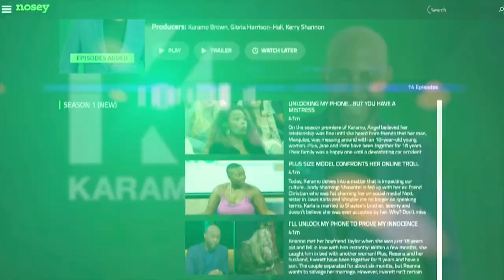Chasing Cheese, Big Cats, and Setting Requirements on the Divine - McMillan & Morrow - Ep. 36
"What is the proper treatment of cheese? Can we set requirements on the divine? Should Rich get a Big Cat? Join Dr. Sean McMillan and Rich Morrow as they answer these questions in the most unexpected ways.

Episode links:
Florida man whose arm was chomped by gator was peeing in pond because bar line was too long
The Roman Catholic Church has launched an inquiry after two nuns came back from their missionary trips pregnant